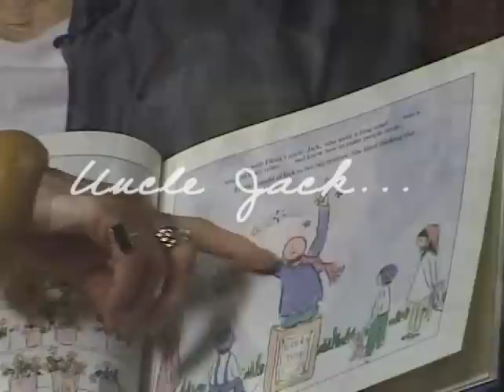Flavia - Hope for the human spirit.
I grew up in Los Angeles during the post-depression years. As a child I developed a love of color and design from my mother who was a doll maker. But it was my young uncle, Jack, who sparked my development as an artist. His great love of life led me to see the same wonder and beauty he found in the ordinary, and to share the same joy he found in the writings of the great romantic poets.

As a child I disliked my name until I learned from Jack that I was named after a princess in a book. I was embarrassed that we lived in a house beside an alley, across the street from a tire factory, until I learned from Jack that it didn't matter where we lived as long as we were a family and loved and cared for each other. I had a thousand dreams inside my heart and thought none of them had a chance, until Jack taught me that if I worked hard and believed in my dreams, I could do anything.

I remember sitting in my grandmother's fig tree, writing and illustrating my stories, and dreaming my dreams. I knew then that Jack had taught me to see life in a different way, and that he had given me a rare gift. What I didn't know was that he had changed my life, and that what I had learned from him would directly influence my life's work.

As a young adult I began to paint because I loved it. I found at my first showing that a passion within me was pushing me to express my feelings through my art, and to share the philosophy I had learned from Jack. From that time on, words literally became an integral part of my paintings. My husband and I began selling my work in the early sixties at outdoor art fairs and open art exhibits. My work was so very different and I was afraid viewers would reject my openness, but I came to realize that it actually validated what many people felt deep inside— feelings they wanted to hold on to.

For more than three decades, my work has continued to be my passion. I believe that art is communication—a way of sharing who we are and what we feel. I believe that in this life there are no endings, only beginnings; that our lives are journeys and that we grow from our experience on these journeys. I believe we discover through every heartache how to love more and love better, and that life has hidden gifts in its hands—the greatest of which is love.

Today, as the mother of two grown children, Rick and Lisa, and grandmother of my precious granddaughter, Sylvie, I stand proud to know that what began as my dream carries on through their lives. As I continue to paint and illustrate that which I feel, Rick champions our licensing business and leads us all with his gentle heart. Lisa embraces the same passion I do over the power of the written word and co-authors our books, greeting cards, and the numerous licensed products we create, while Sylvie inspires us all with the wisdom of her radiant eyes. Jack's legacy of love lives on, and my family and I together strive to touch the hearts of people everywhere and share the wonder we feel inside.

Whether feelings are expressed on a large painting or a small greeting card, whether they are shared through technology or in a passing whisper, words can touch people. Openness can let them know they matter, the power of care can heal and make a difference in all of our lives and in this world we live in.

This is my belief, the faith I hold in the human spirit, and the hope I wish to share with you.

Flavia ~